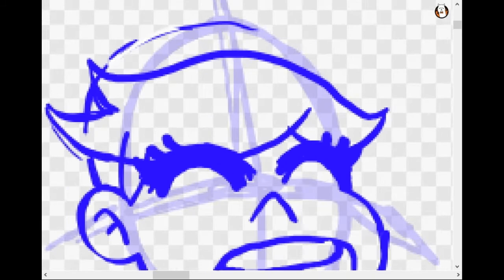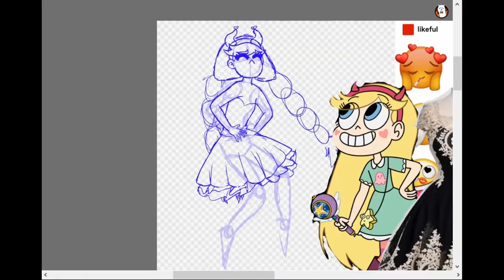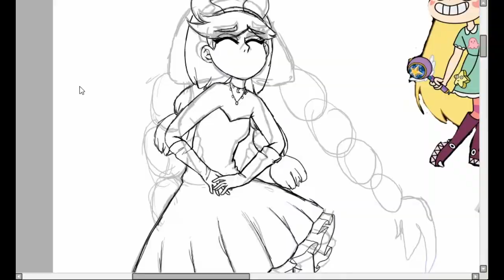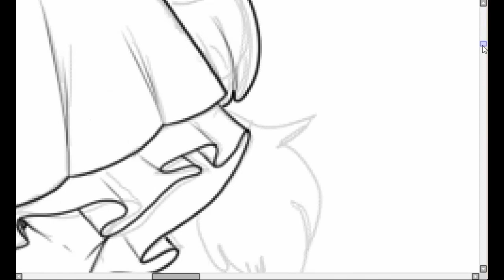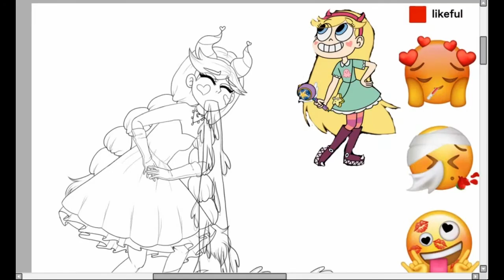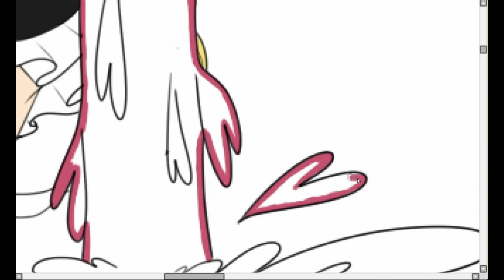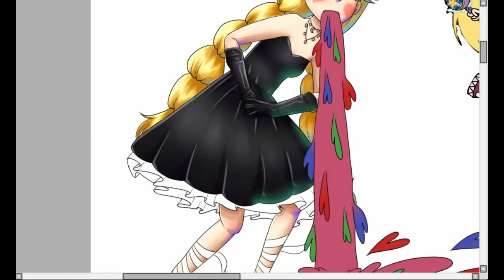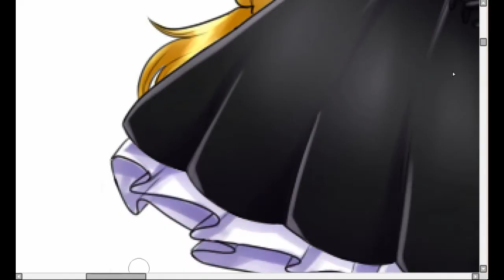TW: READ DESC. Drawing Star Butterfly in Different Dresses + Different "Love Sick" Expressions (3/9)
Trigger warning: This drawing includes vomit. Vomiting is the main part of this lovesick emoji. Please do not watch if that will trigger any kind of bad reaction in you.
Hello friends! Today I am continuing my series of drawing Star Butterfly from Star vs the Forces of Evil in different dresses and with different lovesick emoji inspired expressions. This one took much longer than the first two because I was really struggling with the pose and then the dress for this one. But I am very happy with how it turned out in the end. I have never drawn lace before, at least nothing that comes to mind immediately. I hope you liked this drawing and I hope I can continue to bring you content that you enjoy.
If you have any suggestions for anything you'd like to see me draw, please leave them down below in the comment section. I hope you all have a wonderful day. Stay safe. Stay strong. Be brave. Be kind.

- G.R.V.